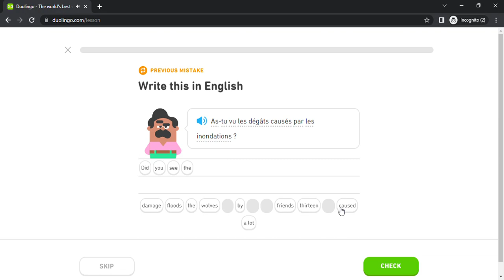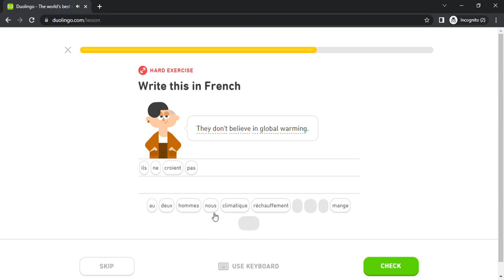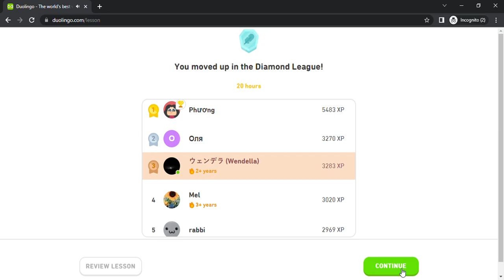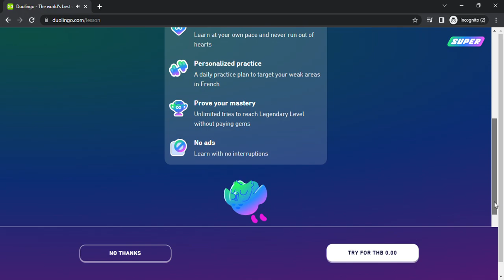Duolingo #4339 French - English (Part 27 - Express Likelihood)